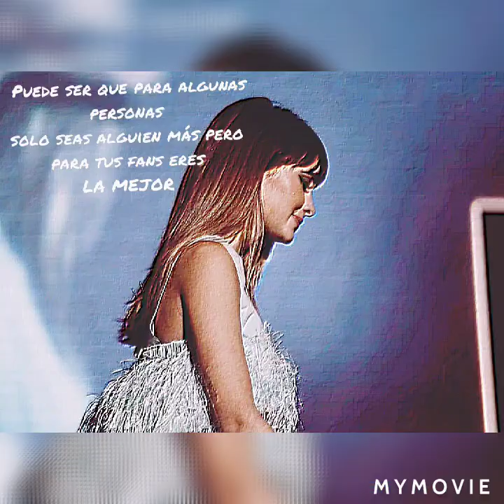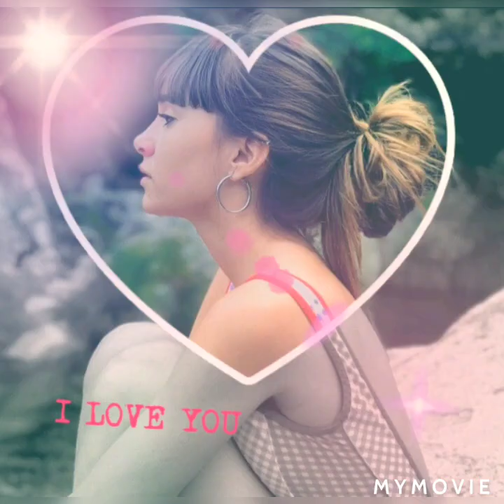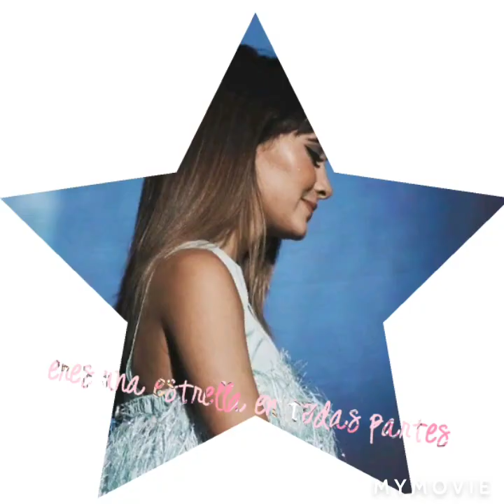3 PHOTOS EDITS AITANA WEEK 7 - AITANACLUBDEFANS2020